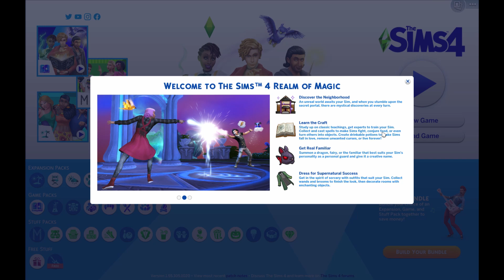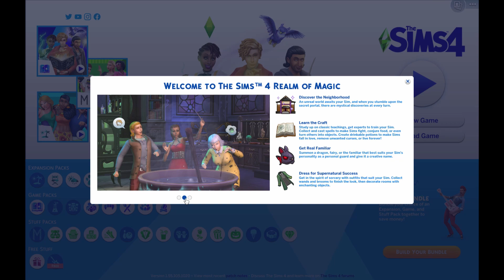The Sims 4: Realm Of MAGIC!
Today we are playing The Sims 4: Realm Of MAGIC! We created our Sim and decorated her house, look out for a little tease with what's happening in the next episode!

Voiceover gameplay coming soon!

This video was edited and uploaded by Jessie Cadle. (PG, Family friendly)